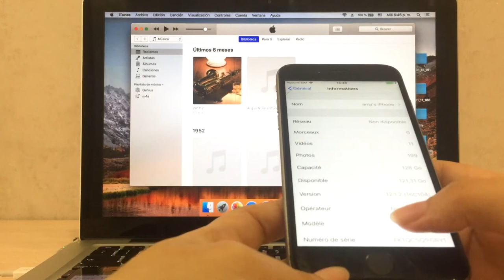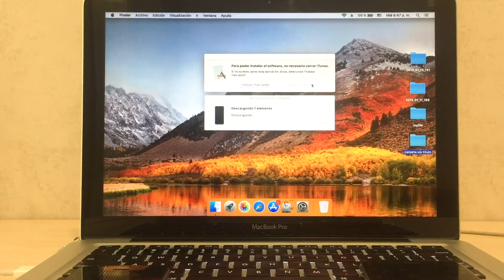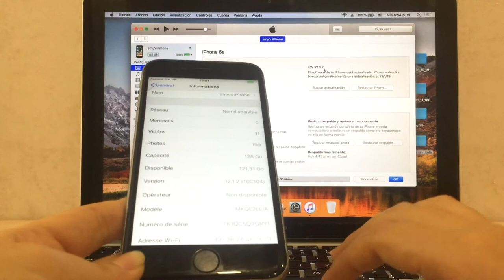[Resuelto] iTunes no reconoce mi iPhone 2019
¿iTunes no reconoce el iPhone iOS 12? Este video te da la solución.

La razón por la que iTunes no detecta tu iPhone puede ser lo siguiente:
1. Hay un problema con el cable Lightning
2. La versión de iTunes no se ha actualizada
3. No has confiado en este ordenador desde tu teléfono.
4. El sistema de tu Mac no se ha actualizado

El video te muestra cómo arreglar si iTunes no puede reconocer iPhone en Macbook debido al problema de la versión de iTunes. Para solucionarlo, simplemente  haz clic en el botón "Instalar" cuando te aparezca la ventana "Actualización de software" y listo.